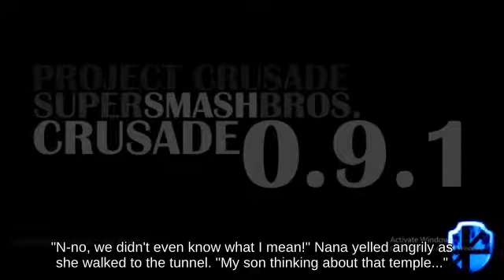OHKO Snake holding Stat Boost picking up Soccer Ball | Super Smash Brothers Ultimate